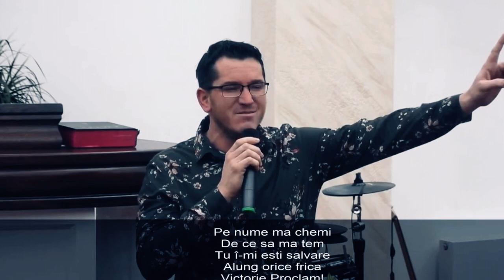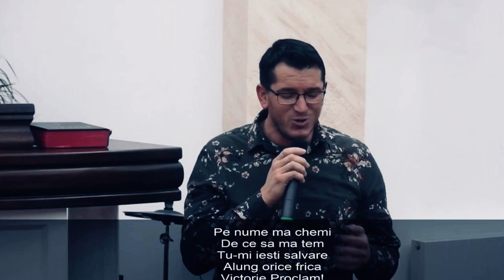Pe nume mă chemi - Adrian Cost - Biserica Albini Cluj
Pe nume mă chemi - Adrian Cost

Muzica: Adrian Cost

Voci: Adrian Cost

Aranjament istrumental : Dodo Danciu

Video : Biserica Albini Cluj

Pe nume mă chemi

Sunt al Tău
Tu m-ai creat, m-ai mântuit
În palma mâinii Tale
M-ai întocmit

De ce să mă tem
Tu î-mi ești salvare
Alung orice frică
Victorie Proclam!
În Isus Amin!

Ești adăpost
De trec chiar prin ape
Prin stări de zdrobire
Adâncuri, suspine
Ești lângă mine

Da bine știu!
Când trec prin probleme
Și focul crunt vine
Nu! nu mă arde
Isus Ești cu mine

Mă întăresc
Doamne în Tine
Cred tot ce ai promis
Și mă ridic

/:Iată!
El face ceva nou
E gata se întâmplă
Să nu cunoști oare?
Iată!
Un drum prin pustie
Și râuri vor curge
Peste văile-uscate:/

Tu-mi iești salvare
Alung orice frică
Victorie Proclam!
În Isus Amin!